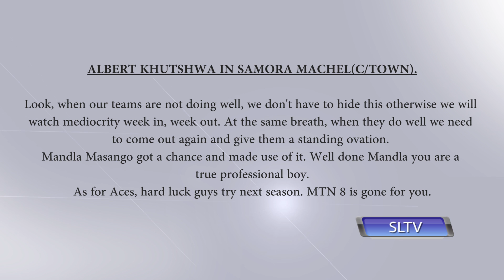Editor Replies To Your Letters - Chiefs Must Play In Africa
Kaizer Chiefs are still contemplating whether to participate in the next CAF Champions League installment, and could possibly face a ban accompanied by a fine, should they opt not to compete in the tournament.